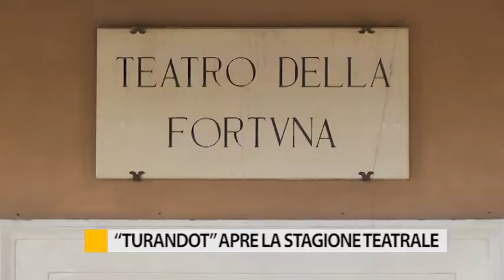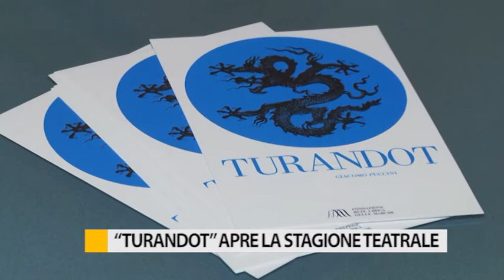"Turandot" apre la stagione teatrale della Fondazione Rete Lirica Marche